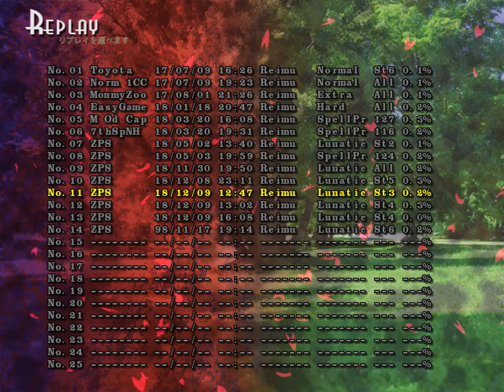TD Yoshika LNN